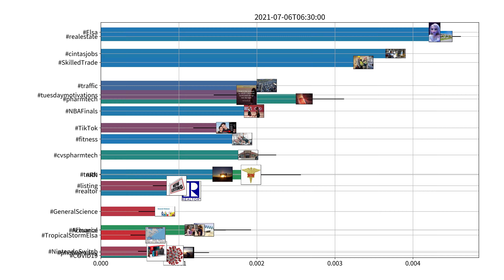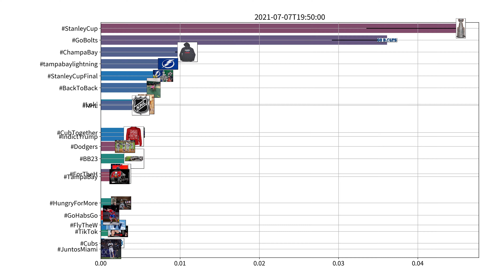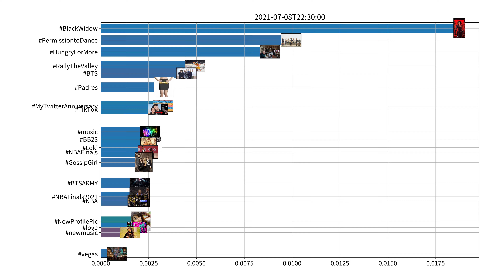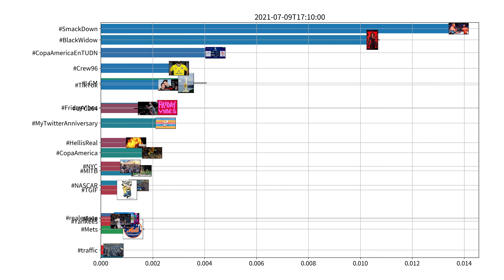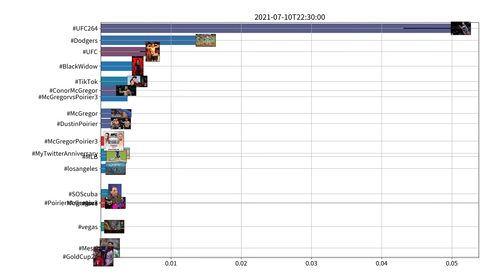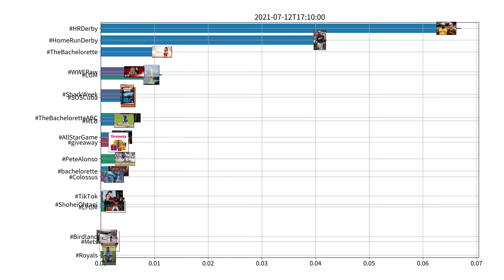Trending hashtags on Twitter, US, week of 07-06-2021